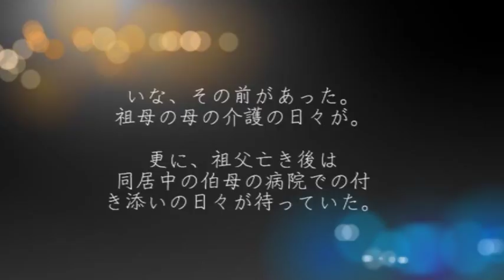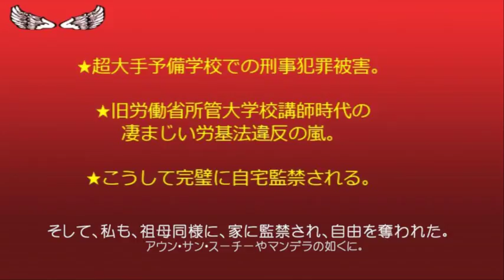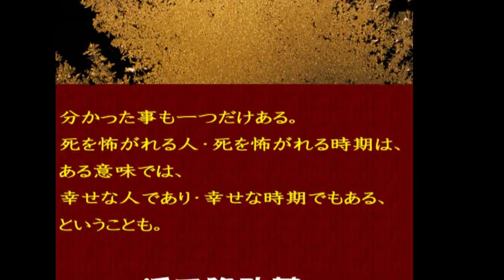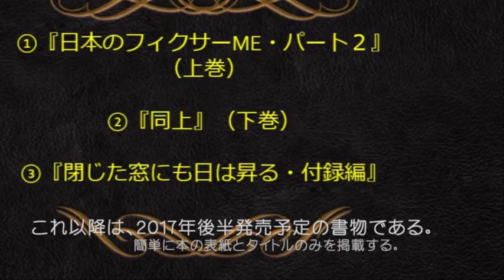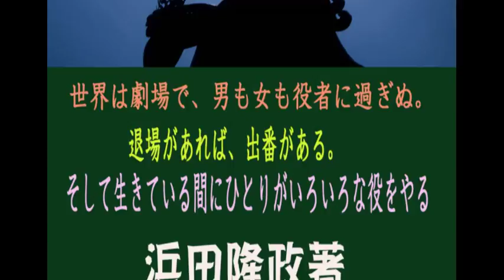閉じた窓にも日は昇る 浜田隆政本の世界２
映像と音楽だけでもお楽しみいただけます。
掲載写真は、全て、私・浜田隆政撮影。
音楽は、ホームページ作成ソフト・『感動かんたん！フォットムービー』に標準サンプルとして掲載されていたものを使用。曲名はLines Build Walls - Ehren Starks。
浜田隆政
収録著作
『閉じた窓にも日は昇る』上巻、下巻、付録編。
『恐るべき労基法違反・２０１１年版』
『求め続けて』第一部、第二部、第三部。